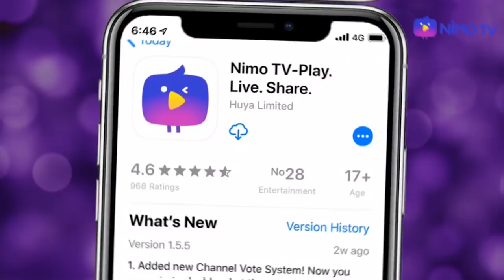ROV - โหมด 3v3 แต่เล่น 5 คนแบบนี้ไม่โกงหรอพี่!!!!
ติดตาม Bacon Time By Nimo TV ได้ที่